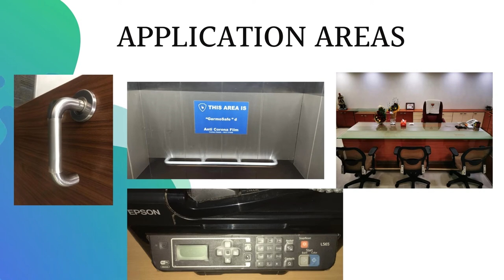PET transparent film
Introducing the PET transparent film that can kill bacteria and viruses more effectively.